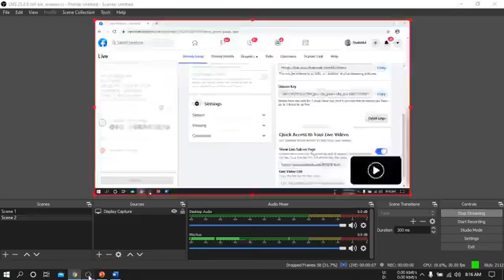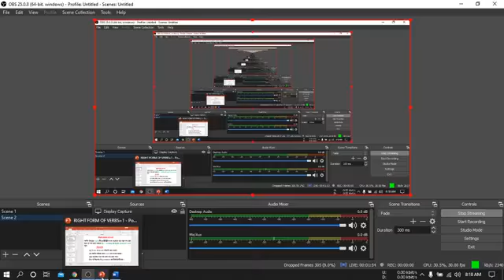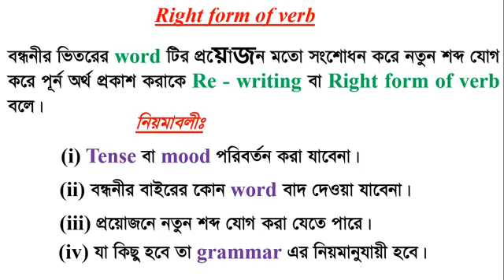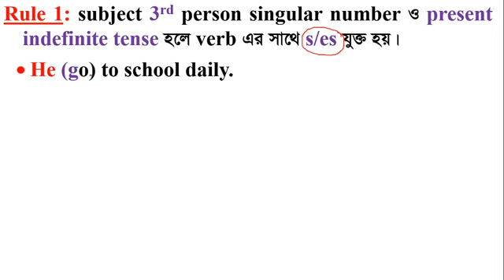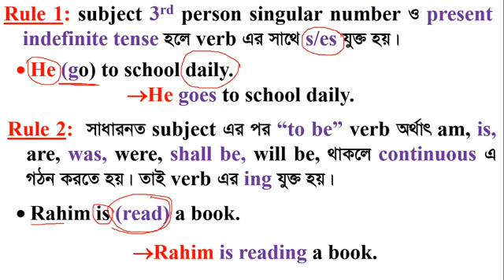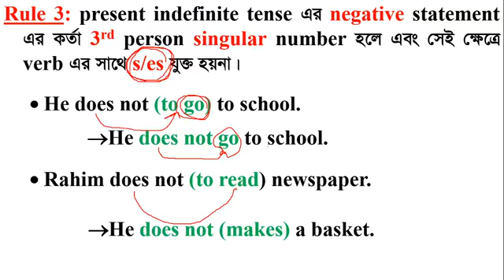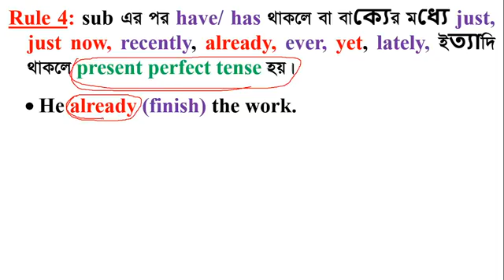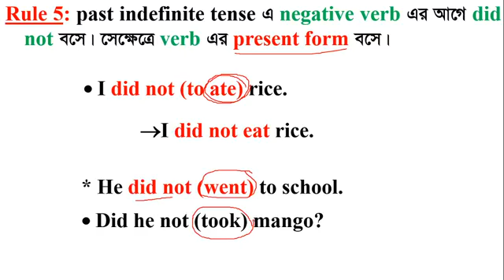Right form of verbs of class six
Basic idea of Right form of verbs of class six